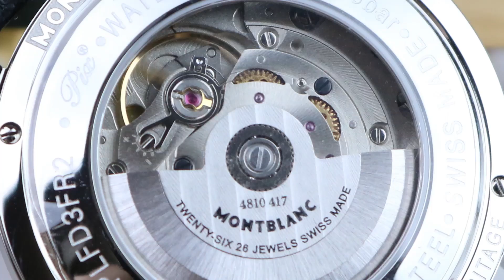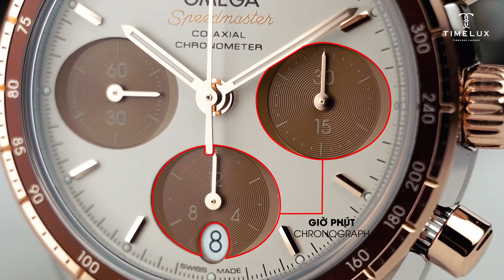(Review đồng hồ) Trên tay OMEGA Speedmaster Capuchino Chronograph 38mm Sedna Gold 18k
Review chi tiết đồng hồ Omega Speedmaster Capuchino Co-axial Chronograph 38mm - Công nghệ vàng khối Sedna Gold 18k cao cấp

Steel ‑ sedna™ gold on leather strap

Đưng quên để lại thêm bình luận cũng như góp ý bên dưới video để Timelux hoàn thiện và ra thêm những video chất lượng hơn nữa
✔ Chính hãng 100% , bao check Toàn Cầu
✔ Giao hàng COD toàn quốc có cọc trước
✔ Bảo hành 2 năm , hỗ trợ trọn đời sản
✔ Thay pin miễn phí trọn đời, 3 năm lau dầu miễn phí
✔ Hỗ trợ bán lại sản phẩm với mức giá chiết khấu vô cùng ưu đãi khi khách hàng có nhu cầu đổi mới hoặc không muốn sử dụng
TIMELUX – UY TÍN LÀM NÊN THƯƠNG HIỆU
Hotline tư vấn hỗ trợ: 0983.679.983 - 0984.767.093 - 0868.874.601
Hotline khiếu nại HN: 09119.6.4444
- TP. Hà Nội: 26 Bùi Thị Xuân, q. Hai Bà Trưng ( Showroom )
- TP. Hồ Chí Minh: 18 Hoa Sứ, p. 2, q. Phú Nhuận ( Địa chỉ giao dịch )